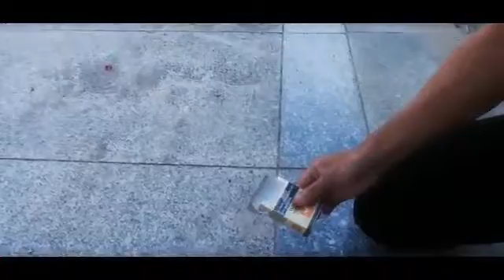CIMA by Dana Magic